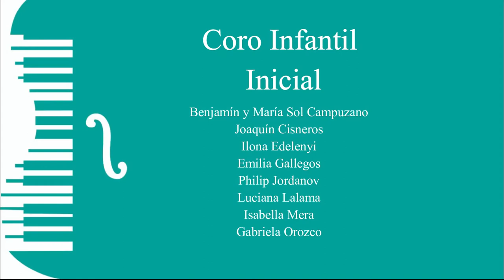La lluvia en mi paraguas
Participación de los niños de canto coral de Mozarte
Profesora Yanery Ochoa